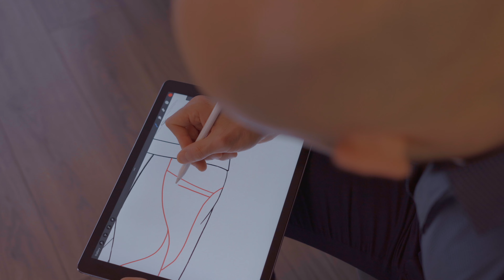The Importance of Routines for Men: Tips and Tricks for Adopting a Successful Routine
We all know that a successful routine is key to success, but for men, it can be especially tough to stick to a routine. This video offers tips for adopting and sticking to a successful routine, based on the experiences of real-life men.

So you want to be successful? It's not as hard as you think - just follow these simple tips for creating and sticking to a winning routine!